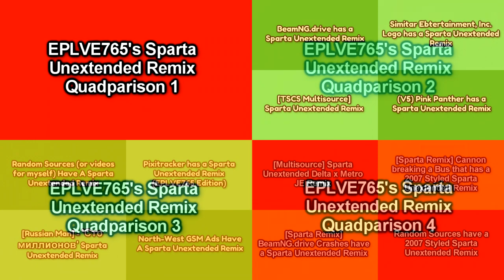EPLVE765's Sparta Unextended Remix Superparison 1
Here we go, my boys! The superparison of unextended sparta remixes! 4 improved, 12 random styles.